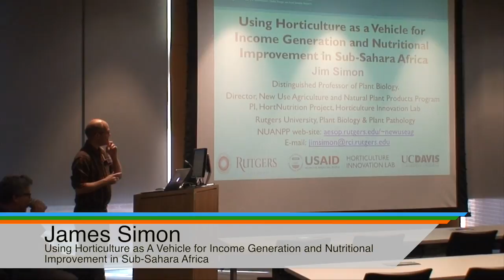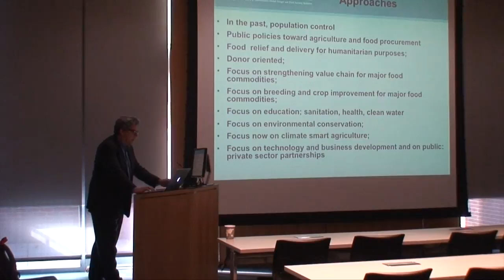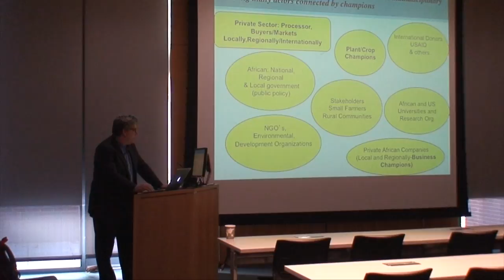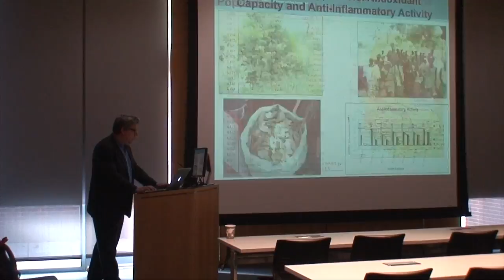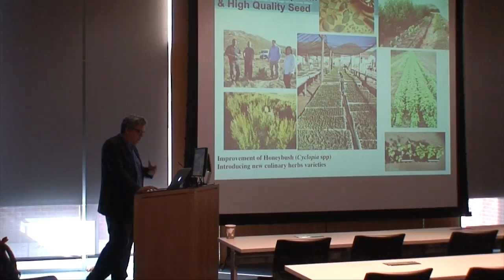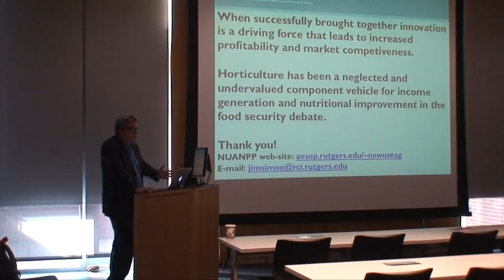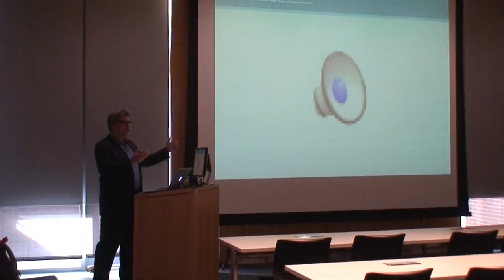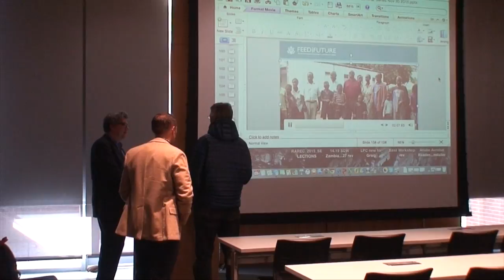James Simon-Using Hort. as a Vehicle for Income Gen. and Nutr. Improvement in Sub-Sahara Africa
"Using Horticulture as A Vehicle for Income Generation and Nutritional Improvement in Sub- Sahara Africa"

James Simon

Professor, Department of Plant Biology and Plant Pathology;
Director , New Use Agriculture and natural Plant Products Program,
Rutgers University